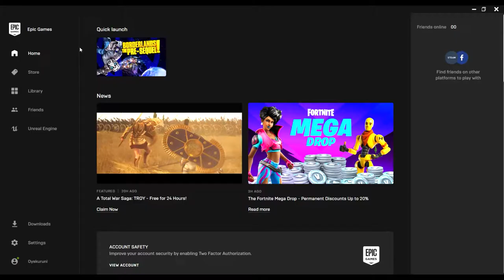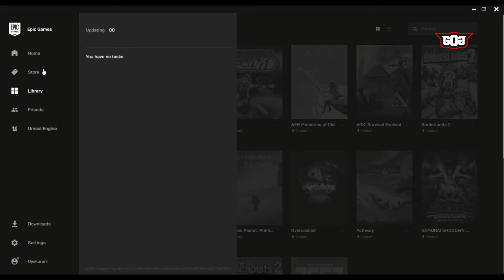How to Download and Install Troy || A Total War Saga: Troy || INSTALLATION || FIRST LOOK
A Total War Saga: Troy

Gamer Only Gaming